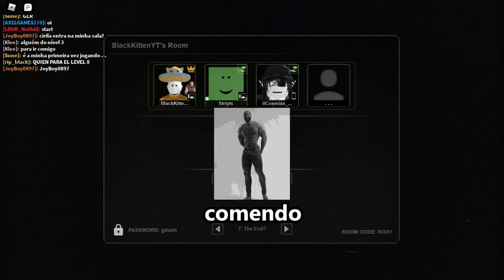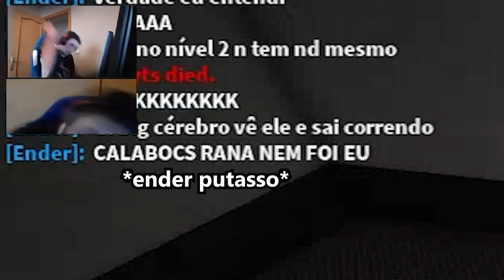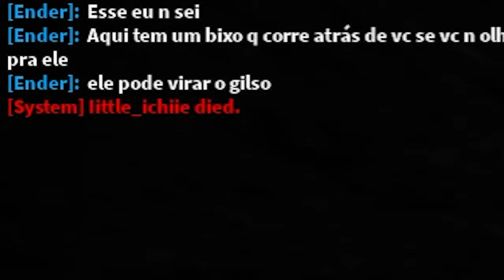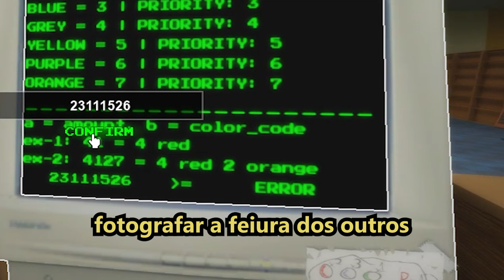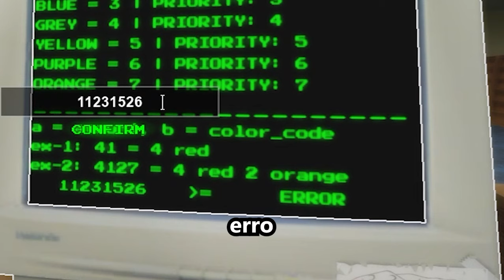Jogando com meus amigos no meu PC Novo (Minecraft e Apeirophobia)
Essa é a melhor experiência com PC novo de Todos Os Tempos.